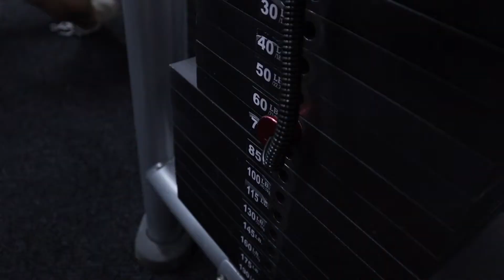WELCOME BACK TO CHASE VLOGS!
Socials-

Start yesterday.
Don't wait another day for your dreams to come true.
CHASEIT.

Shot on-
Cannon M50 mark ii
Deity D3 mic